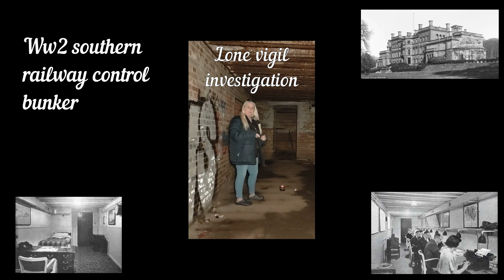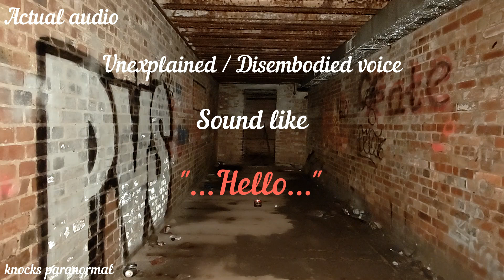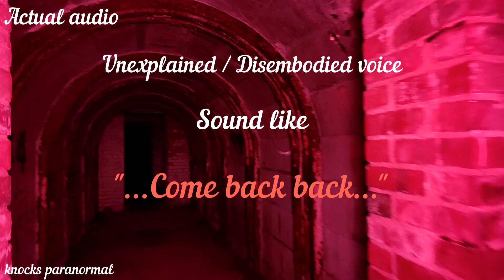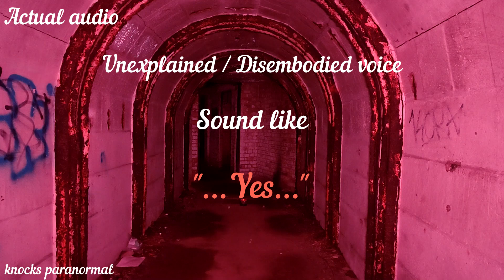WAS I NOT ALONE - Doing A Loan Vigil Investigation - At Radio Control Centre.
Investigation At Deepdene Ww2 Southern Railway Traffic Control Centre.

Headphones 🎧 Might Be Needed For Better Quality Of Audio 🎧

This video was from last Sunday when me ( Sue and Trevor returned to the tunnels so Trevor could put up his drone and I did a little investigation.👻

Now some of the unexplained Disembodied voices are quiet especially where the voice say "Come back...back"  so headphones 🎧 might be needed.